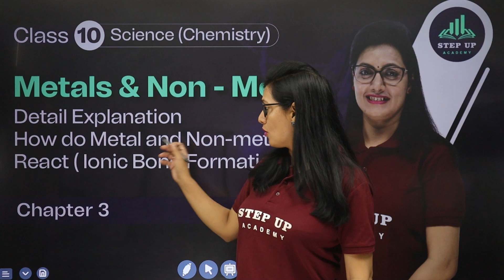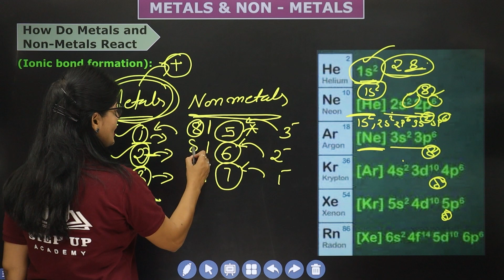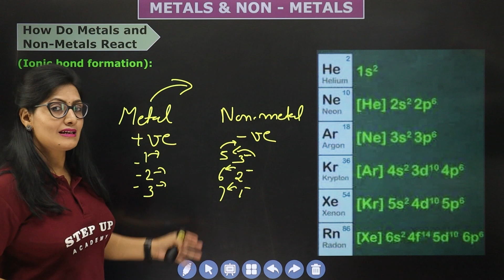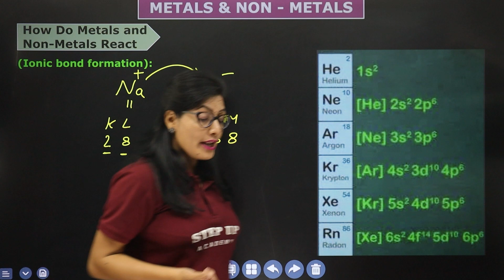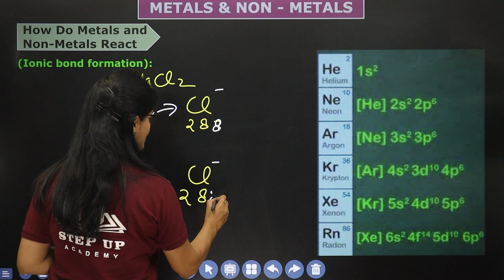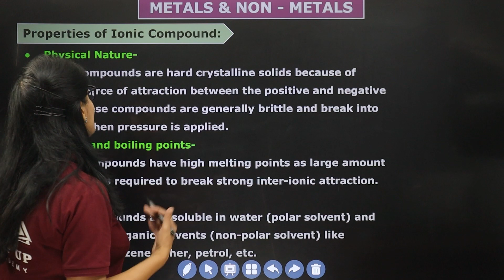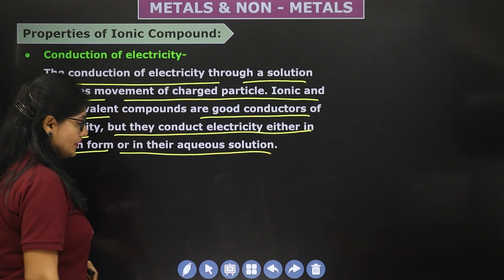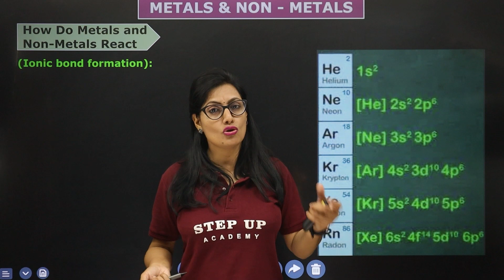How do Metals & Non-Metals React (Ionic Bond Formation) | Chapter 3 (L4) | CBSE Class 10 Chemistry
By Ruchi Upadhyay Ma'am. In Metals and Non-Metals Chapter 3 Class 10 Chemistry, the fascinating world of ionic bond formation is explored. Delving into how metals and non-metals interact, this chapter unveils the intricate dance of electrons, shedding light on the fundamental chemistry that shapes our understanding of elements and compounds.
Boards       :- CBSE/NCERT
👇Must Watch!

Welcome to Step Up Academy, your ultimate destination for educational enrichment! Our channel caters to students, teachers, parents, and all educational enthusiasts following CBSE board and NCERT curriculum. Join us to elevate your learning journey with engaging content, expert guidance, and valuable insights.

📒Notes
📒PDF
📒Sample Paper
📒MCQ
📒Solutions
📒Questions with Answers